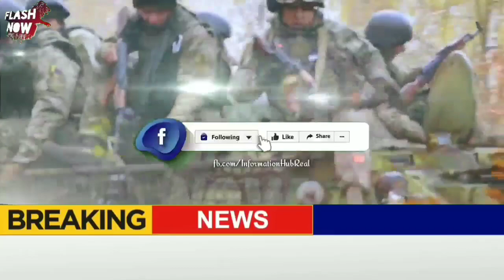26 November 2021 Taza News..!!